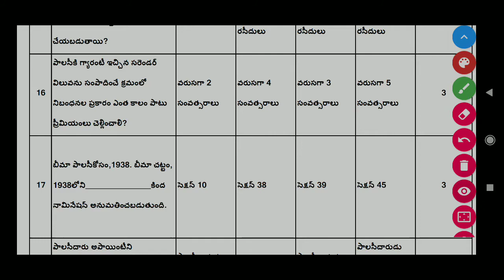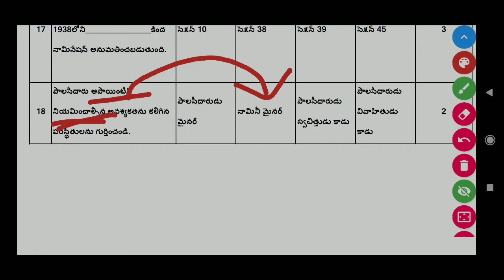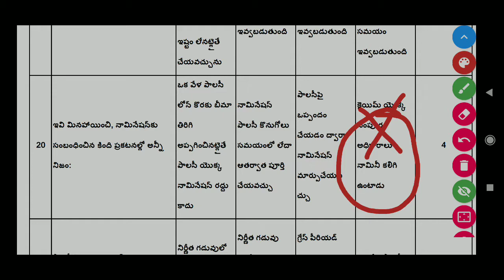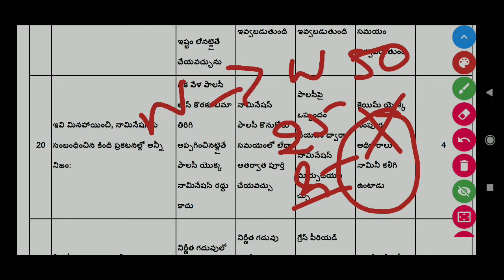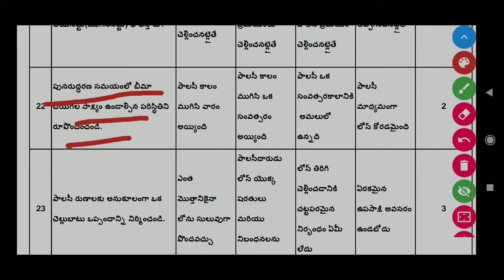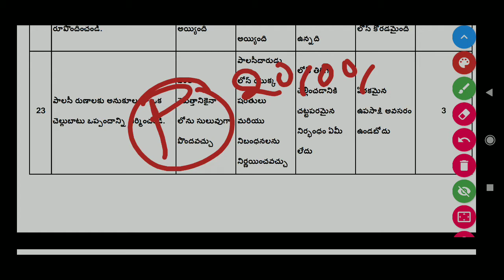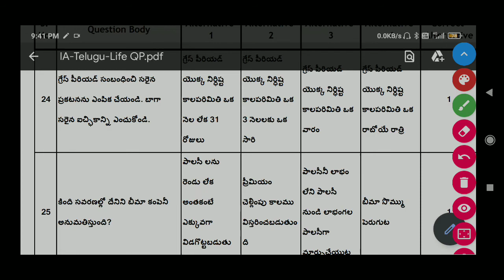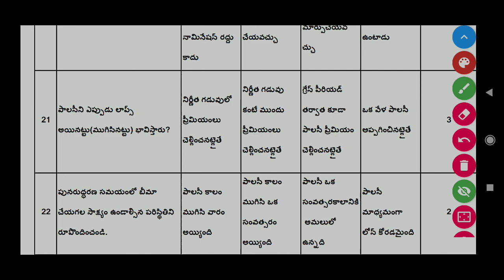Ic38 important questions in Telugu part-5 | ANDHRA INSURANCE